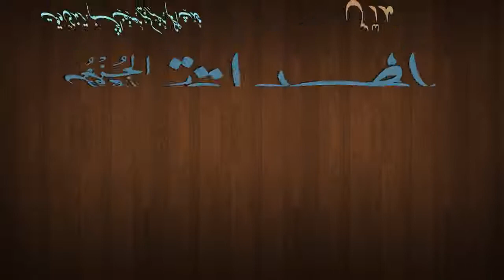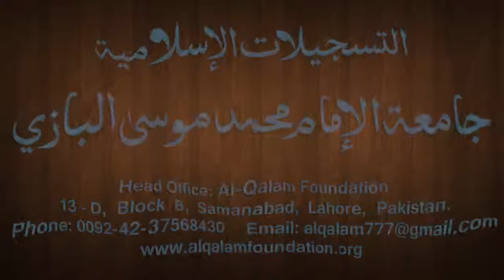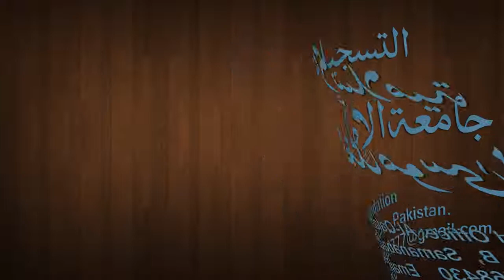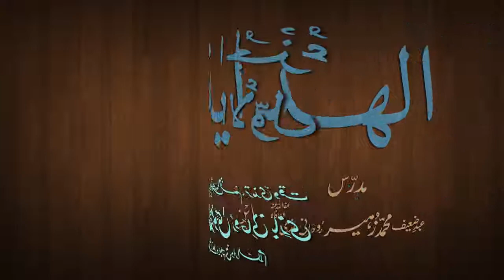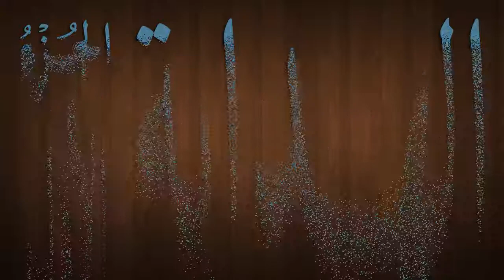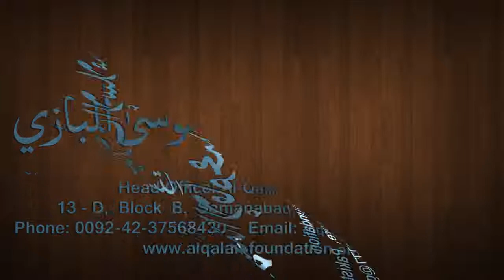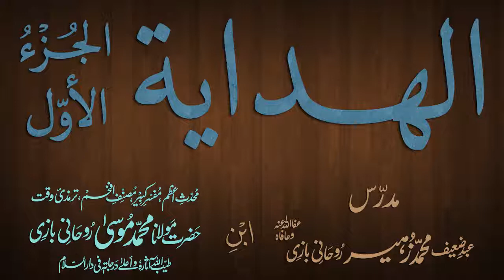Hidaya Juz 1 Dars - 70 - page - 164 - by Maulana Muhammad Zuhair Albazi - 21/02/2013